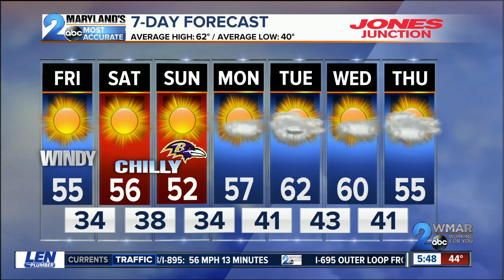Windy and Cold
Sun, Wind and Cold